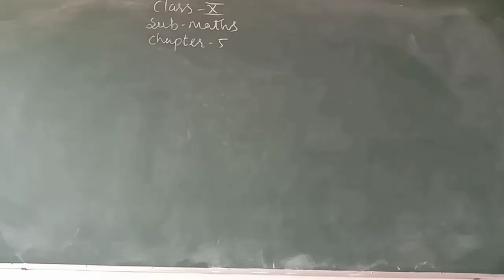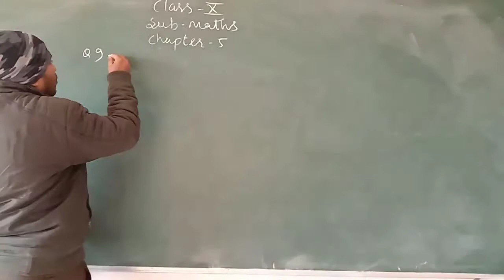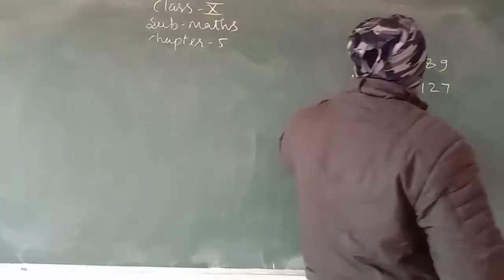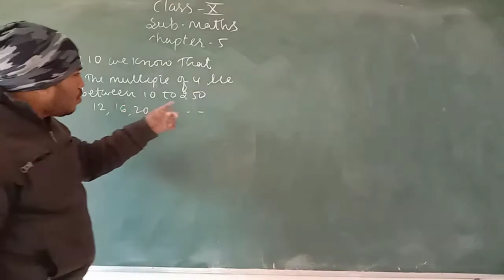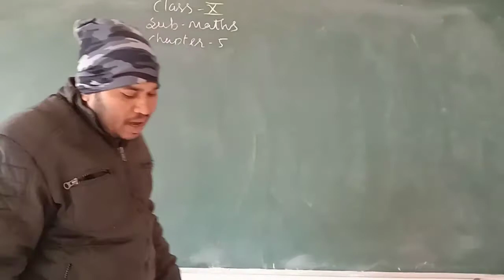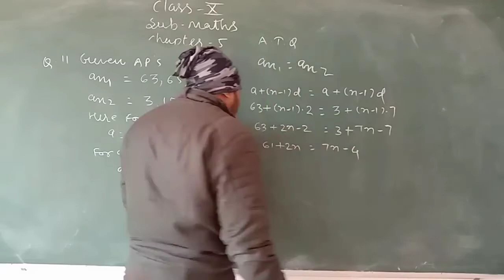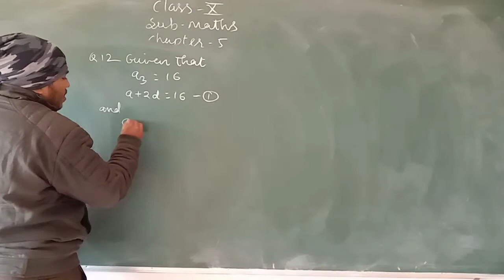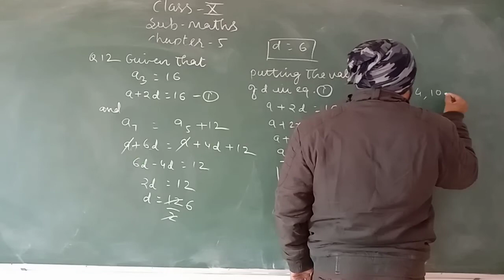maths class 10